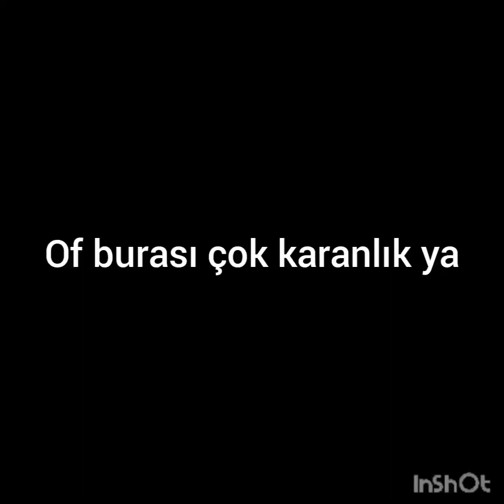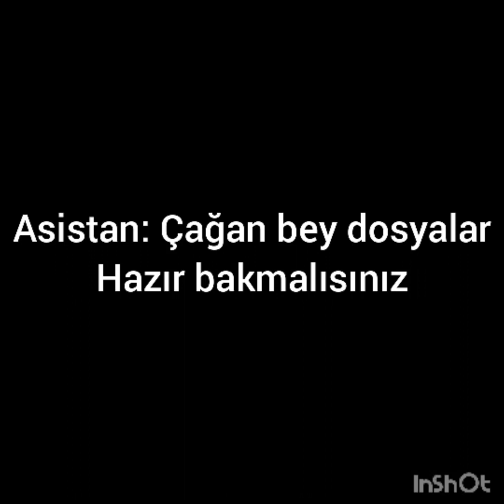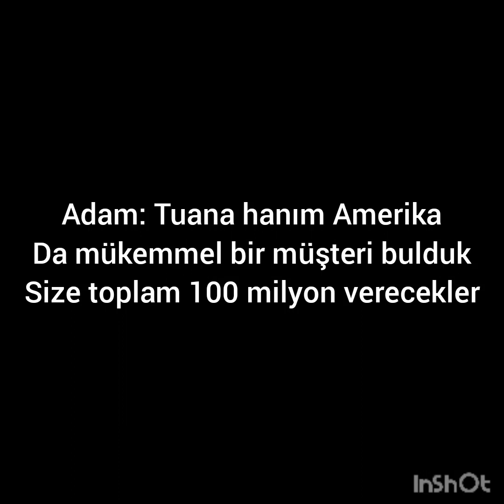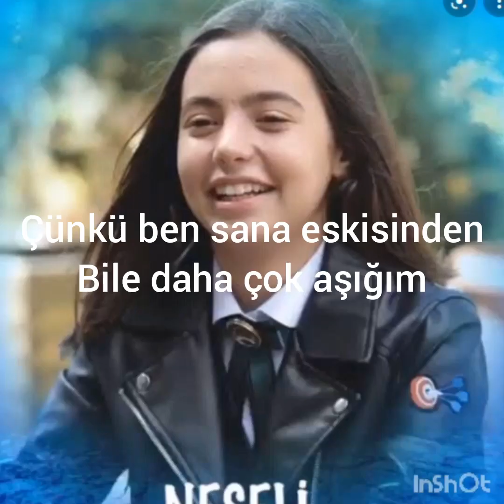Zorla evlilik 1.Sezon 1. Bölüm ÇağTu Dizisi (kardeşim için yaptım)